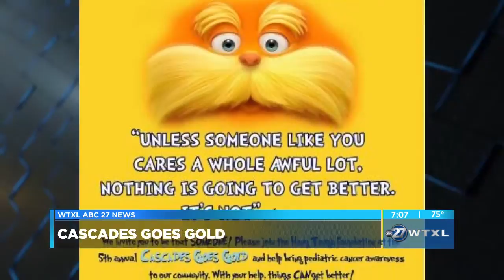SECOND CUP: Cascades Goes Gold